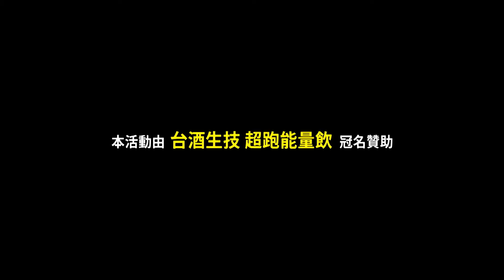Hip Hop 無雙個人賽 best16 4 鳥鳥 vs 朱特 | 161010 台酒生技 College High Vol.12 Stage2